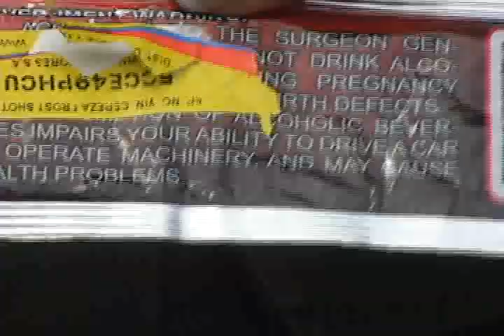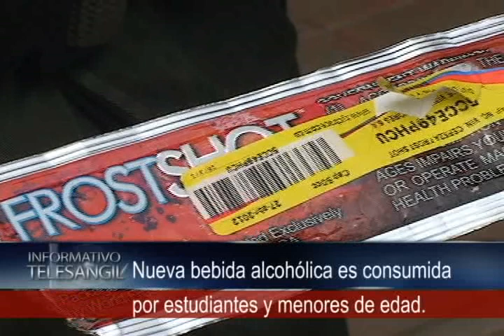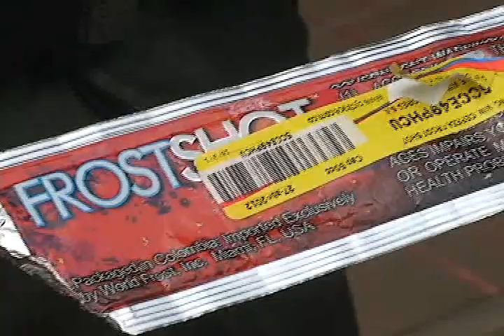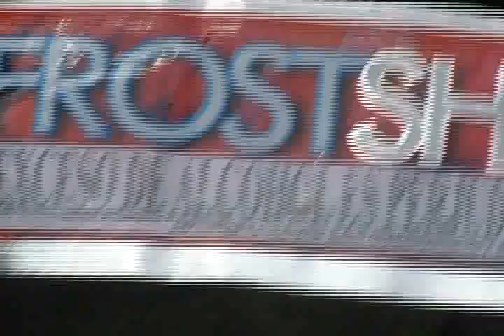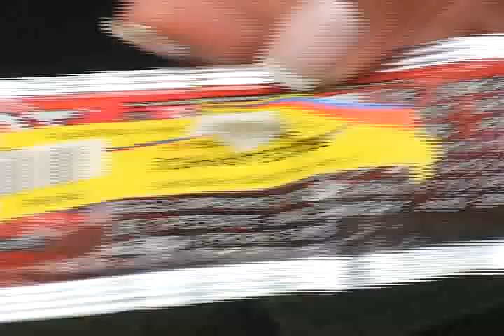ok Nueva bebida alcohólica es consumida por estudiantes y menores de edad